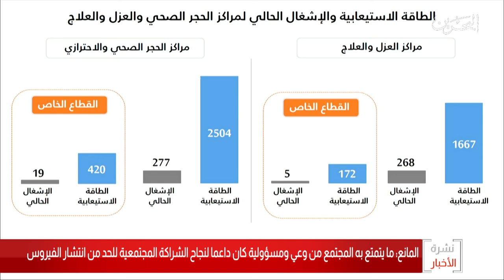البحرين مركز الأخبار :د.وليد المانع يؤكد أن وعي ومسؤولية المجتمع ساعد في الحد من إنتشار فيروس كورونا